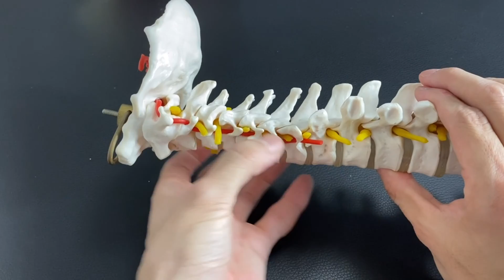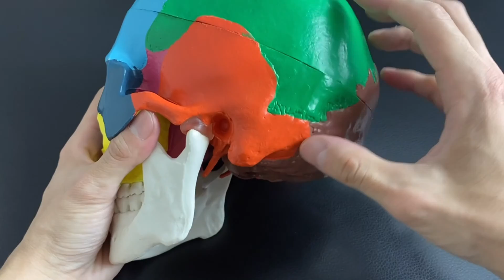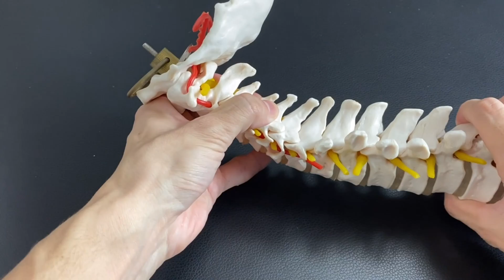This is why anterior neck tension affects cervical spines (English)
In this video, I explain biomechanics of head and neck.